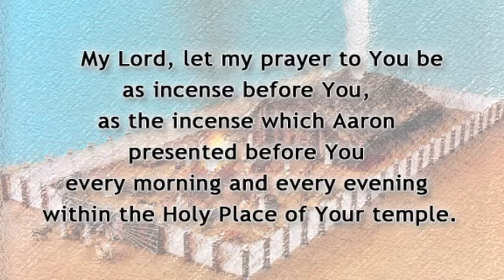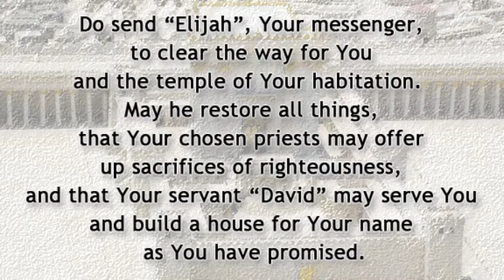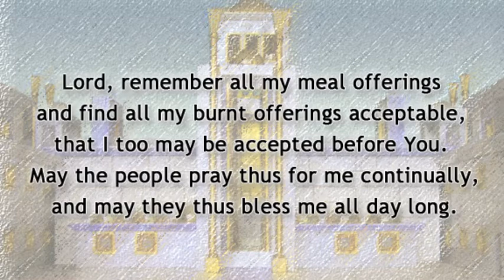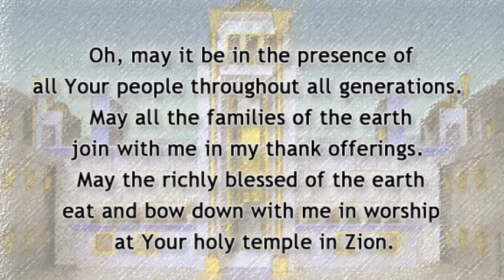Variations on Sacrifice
A meditative prayer about sacrifices to background music by Chad Woodburn.
     The words of the prayer are drawn from Scripture.

My Lord, let my prayer to You be as incense before You, as the incense which Aaron presented before You every morning and every evening within the Holy Place of Your temple.

May the lifting up of my hands in worship be to You as the evening sacrifice, a sweet savor and a continual burnt offering.  May the fruit of my lips giving thanks to Your name be received by You as a thank offering of praise to You, my God.

Accept my body as a living sacrifice, holy and acceptable to You.  May my life be to You as a drink offering poured out at Your altar for Your glory.  Use it to bring healing and forgiveness to those You have given me.

And although this worship of mine, is not performed as a priest of Levi, yet accept my service as being of the order of Melchizedek, and my ministry as being under Your New Covenant.

But now Your holy temple lies in ruins, and near its sacred site an abomination defiles its hallowed ground.  Zeal for Your house consumes me, and the reproaches of those who reproach You have fallen on me.

Do send "Elijah", Your messenger, to clear the way for You and the temple of Your habitation.  May he restore all things, that Your chosen priests may offer up sacrifices of righteousness, and that Your servant "David" may serve You and build a house for Your name as You have promised.

Oh my Lord, my light and my salvation, let me sojourn in Your house all the days of my life, so as to behold the beauty of the Lord and to meditate in Your temple.

For in Your strength I am glad, and in Your victory how greatly I rejoice!  Therefore I have purposed to praise You yet more and more, and I shall declare Your strength to this generation and Your power to all who are to come.

Lord, remember all my meal offerings and find all my burnt offerings acceptable, that I too may be accepted before You.  May the people pray thus for me continually, and may they thus bless me all day long.

So I will pay my vows to You and go about Your altar with shouts of joy, calling upon Your name and praising You with new songs, even anthems to the God of my salvation.

Oh, may it be in the presence of all Your people throughout all generations.  May all the families of the earth join with me in my thank offerings.  May the richly blessed of the earth eat and bow down with me in worship at Your temple in Zion.

May the generations to come declare Your righteous deeds on my behalf, and may they proclaim to the people yet to be born that You have done it.